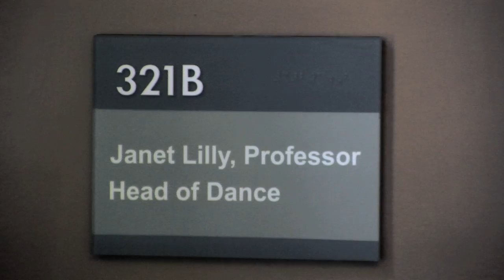A Captured Imagination: Janet Lilly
Interview with the Head of Dance Department at UNC-Greensboro